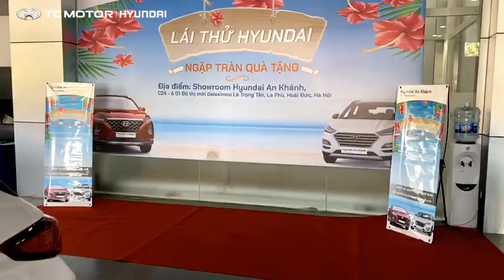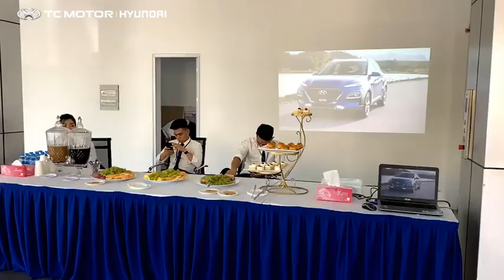Lái thử hyundai An Khánh ngày 27/06/2020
📌 Showroom 1S: C24 – ô 01 đô thị mới Geleximco Lê Trọng Tấn, Xã La Phù, Huyện Hoài Đức, TP Hà Nội
Trân trọng!